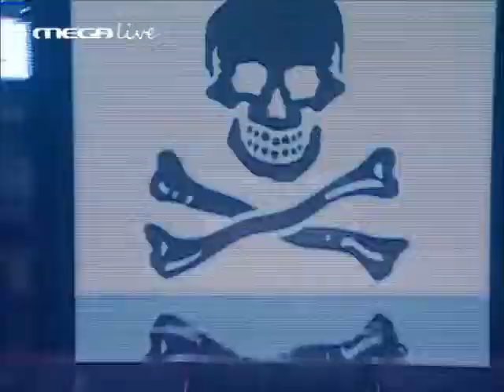Gerasimos Skiadaresis Just the 2 of us ΠΕΙΡΑΤΕΣ